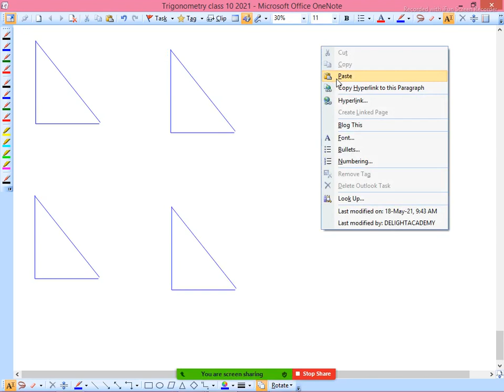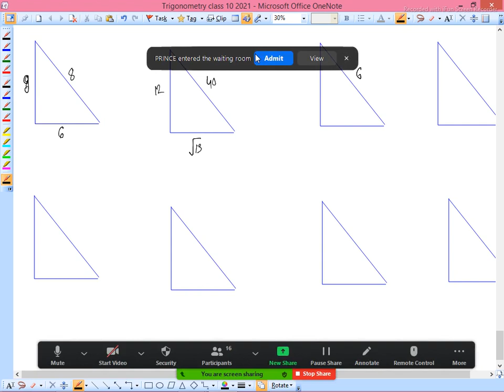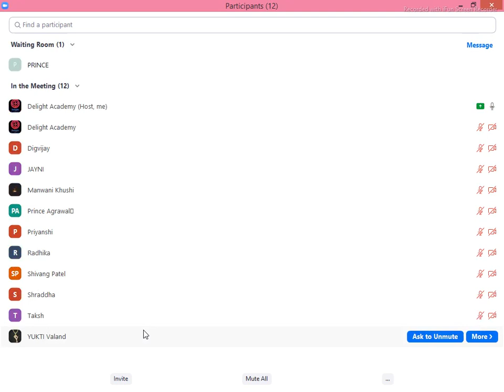#3 trigonometry class 10